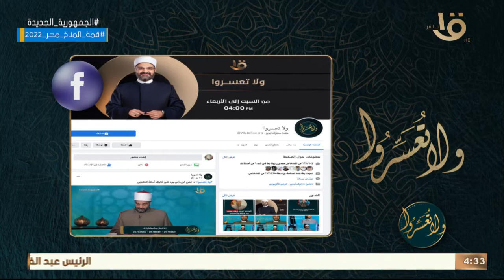ولا تعسروا | أصحاب السعادة ..الترجمة بين الأزواج مع د.عمرو الورداني الحلقة الكاملة 22-10-2022